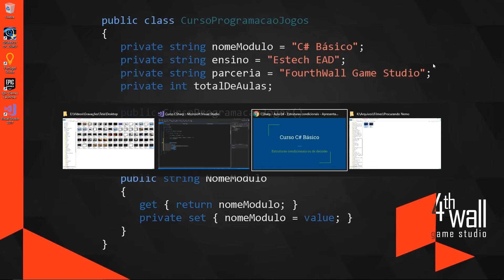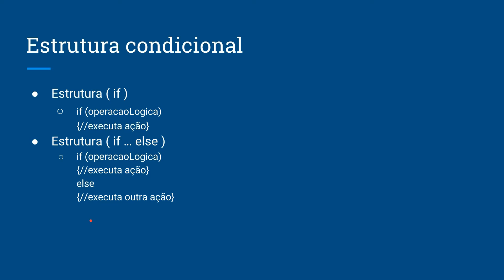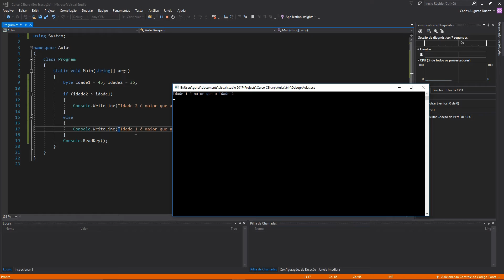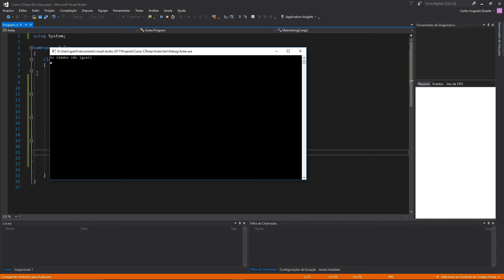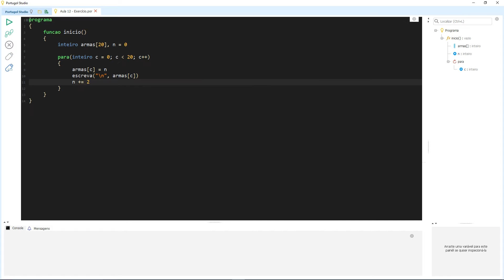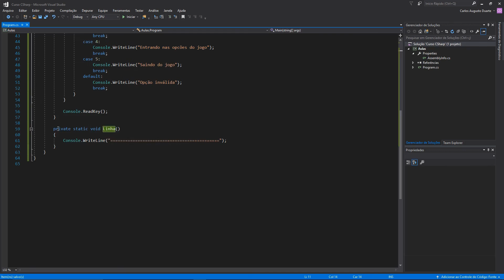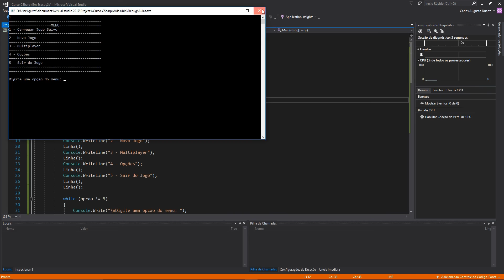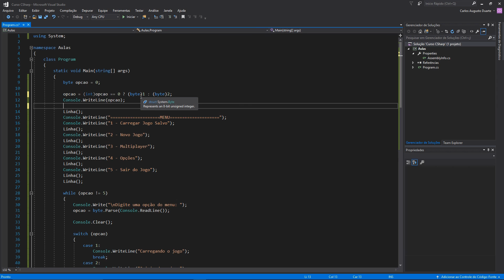C# Básico | Aula 5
Curso da Estech em parceria com a 4th Wall Game Studio, sobre C# Básico, umas exclusividade de nosso EAD. =D
Obrigado! ;)